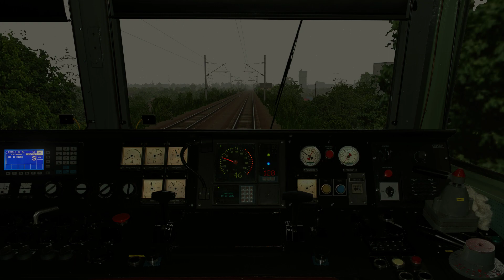OpenRails CZ/SK - REx1851 - Bratislava hl.st. - Šurany - ZSSK 363 133-0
Jednoduchá aktivita na trati ŽSR 130 od Dussa z Bratislavy do Šurian.
Keďže trať z Palárikova do Šurian je iba prázdna krajina, aktivita končí dovezením súpravy do Palárikova kde aj mašinu odstavíte.
V aktivite je zahrnuté aj dynamické počasie.

Ak máte nejaké aktivity na hranie sem s nimi. Budem rád a aspoň bude ďalšie video. :)

REx 1851
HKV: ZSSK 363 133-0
Trať: Trať ŽSR 130

OpenRails CZ/SK v1.6

Aktivita: -/NA/-